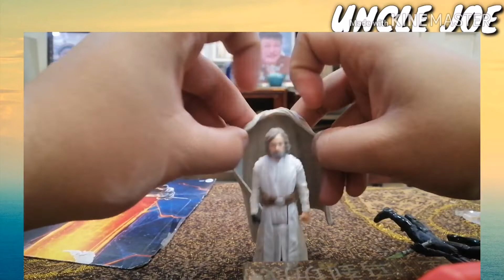STARWARS LUKE SKY WALKER 3.75 (Saga Legends & Force Link) by Hasbro. EP.10 BY: UNCLE JOE TOY REVIEWS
To all my Viewers this is it EPISODE 10 OF MY TOY REVIEW SHOUT OUTS TO MY VIEWERS AND TO THE ALL MY FRIENDS AND CO-COLLECTORS MAY THE FORCE BE WITH YOU THANKS FOR YOUR SUPPORT TO MY CHANNEL! LOVE YOU ALL